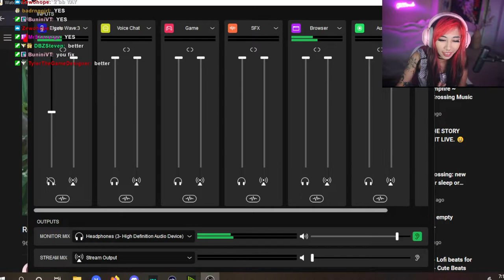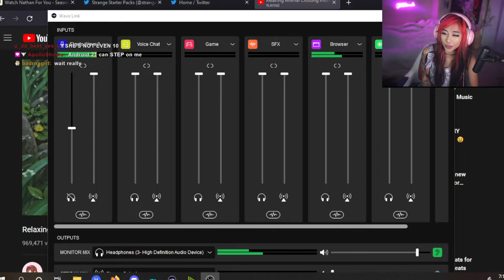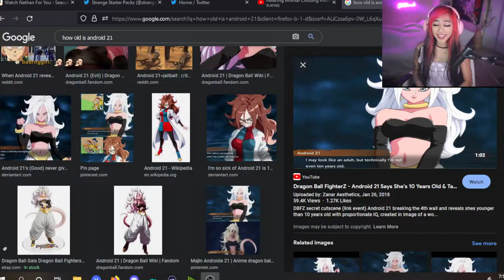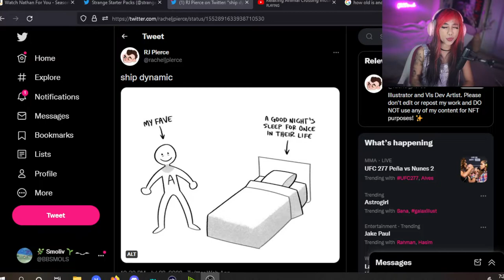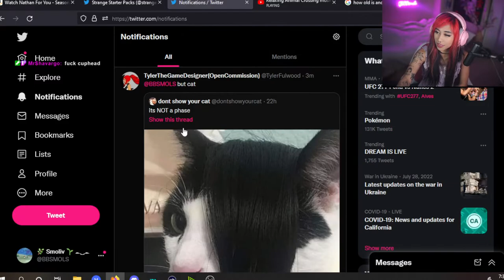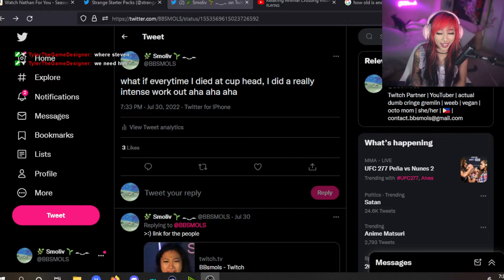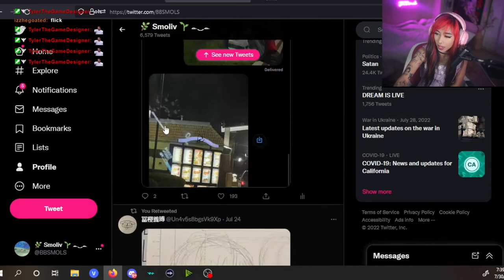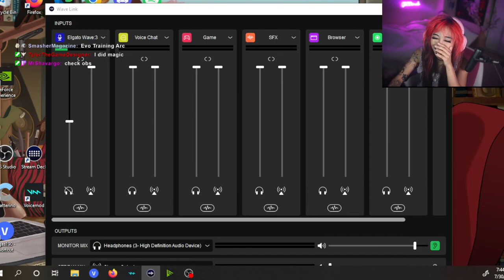BBsmols Stream 7-30-2022 | I have 1 week to be EVO ready